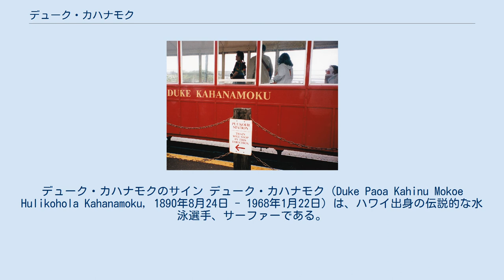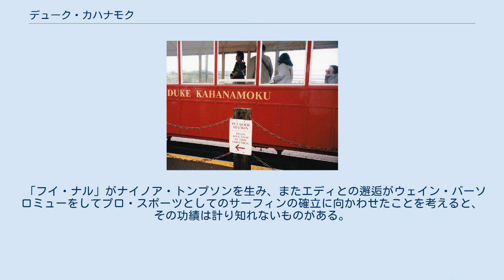デューク・カハナモク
デューク・カハナモクのサイン デューク・カハナモク（Duke Paoa Kahinu Mokoe Hulikohola Kahanamoku, 1890年8月24日 - 1968年1月22日）は、ハワイ出身の伝説的な水泳選手、サーファーである。
オリンピック金メダル3個獲得。
サーフィンのスポーツとしての普及に多大な貢献をした。
 1890年8月24日、オアフ島に生まれる。
純粋な先住ハワイ人である。
デュークという名は父"Duke Halapu"から受け継いだものであり、これは1869年にハワイを訪問したイギリス王子のエディンバラ公爵アルフレッドに由来する。
家族からはミドルネームの"パオア"と呼ばれていた。
ワイキキで育った彼は幼少時よりアウトリガー・カヌーや水泳に親しみ、長じては誰もが認める「ウォーターマン」となる。
母親は彼を「決して水を怖れず、可能な限り遠くにまで行ってごらんなさい」と言い聞かせて育てたと伝えられる。
 高校を中退したデュークは、仲間達とともにワイキキ・ビーチを日がな一日うろついて、様々な雑用をこなし、日銭を得る「ビーチ・ボーイ」となる。
この時に彼とともにビーチ・ボーイをしていた人々は、後に世界有数のアウトリガー・カヌー・クラブ「フイ・ナル」を結成する。
この「フイ・ナル」はアウトリガー・カヌー競技の名門であるとともに、ナイノア・トンプソンを世に送り出した。
 1911年、デュークはアマチュアの水泳競技会にて、自由形100ヤードで当時の世界記録を4.6秒も縮める驚異的な記録を叩き出し、注目を浴びる。
同時に彼は220ヤードの世界記録も破り、50ヤードでは世界タイ記録を出した。
しかも会場はホノルル港の海水である。
 1912年、デュークは圧倒的な実力でオリンピック代表の座を手に入れる。
この予選会では200メートル自由形で世界記録を更新し、挑んだ1912年ストックホルム五輪では100メートル自由形であっさり金メダル獲得。
リレーでも銀メダル獲得に貢献した。
 1920年のアントワープ五輪でも100メートル自由形を2連覇、800mリレー金メダル。
1924年のパリ五輪100メートル自由形ではジョニー・ワイズミュラーに敗れ銀メダルに終わったものの、実弟のサミュエル・カハナモクが銅メダルを獲得し、改めてハワイのウォーターマンの実力を世界に知らしめることとなった。
 デューク・カハナモク 1950時代 マウイ島 さとうきび列車 「デューク・カハナモクの名前が入った車両」 (1997年4月26日） 競技生活を引退した後は水泳とサーフィンの振興に力を注ぐとともに、ハリウッド映画にも数多く出演している。
また、デュークを題材とした映画「ザ・ライド」も2003年に製作されている。
1990年にはデュークの功績を称え、オアフ島のワイキキ・ビーチに等身大の銅像が設置された。
 2015年8月24日には、デュークの生誕125周年を記念してGoogleのロゴマークにデュークの似顔絵が使用された。
 デュークは水泳選手として以上に、サーファーとして巨大な影響を後世に与えた人物である。
彼の功績はまず、サーフィンというスポーツそのものが再評価されるきっかけとなったこと、そしてサーフィンをアメリカ社会に流行させたこと、さらに「デューク・カハナモク・インヴィテーショナル」大会のアイコンとしてサーフィンがプロ・スポーツとなるきっかけを与えたことの三つが大きい。
言わば彼は近代サーフィンの父である。
 サーファーとしてのデュークは現代のWCT(ワールドチャンピオンシップツアー)選手のようなトリッキーなサーフィンではなく、伝統的なハワイのサーフィンを好み、「パパ・ヌイ papa nui（大きな板）」と名付けられた巨大なロングボードを愛用していた。
この「パパ・ヌイ」ロングボードは長さ4.8メートル、重さ52kgもあったという。
材はハワイアン・コアである。
 デュークは、水泳競技での圧倒的な実力と、サーフィンという素晴らしいスポーツの魅力の伝播、そしてアウトリガーカヌー競技の名門「フイ・ナル」の創設という方法で、ハワイの海洋文化の偉大さを世界に知らしめた。
その影響...